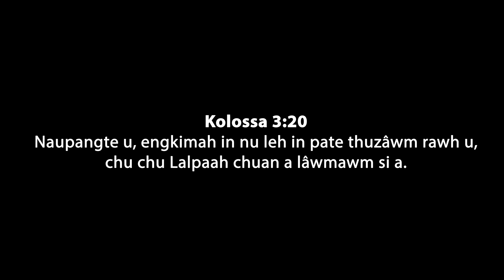Video Tawi Insiamsiak ( Naupang Inkhawm) | Mission Vengthlang